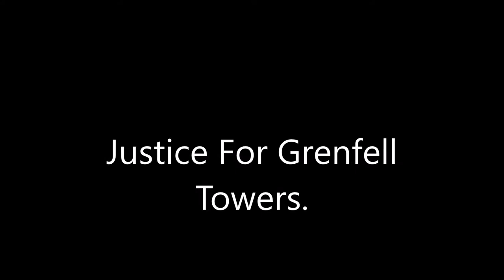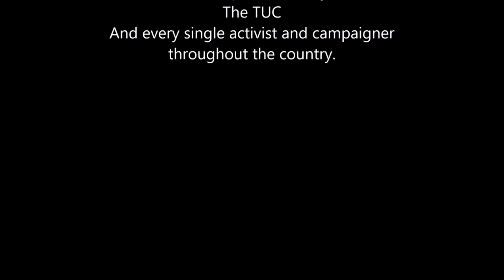Tory Party conference 1 10 17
Demonstration, march , music and speeches to protest against the Tory Party Conference being held in Manchester.